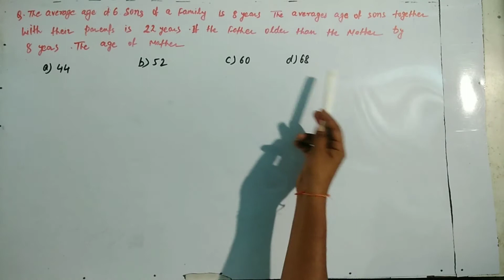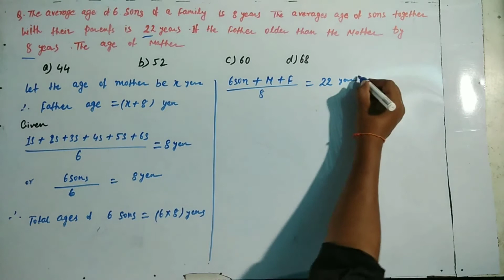Quantitative Aptitude-RRB,SSC & Others Competitive Examinations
Quantitative Aptitude,General aptitude(MCQ)
Mathematics- Average
For
PSU, DRDO, CIL, ISRO, SAIL, BCCL, CDS, CPO, NDA, MBA, CBI, IBPS, RBI, BANK PO, JSSC, CAT, SBI & Others Competitive Examinations